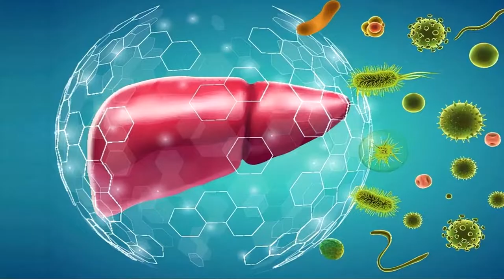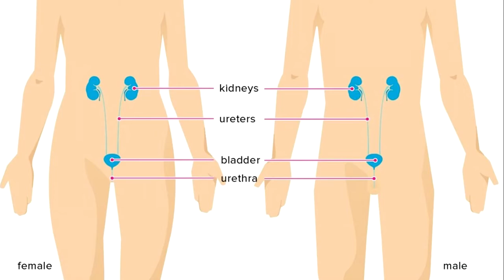Health Benefits of Sugarcane Juice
Recommended Videos:
Your fingers can tell you a lot about your personality I What kind of fingers do you have?